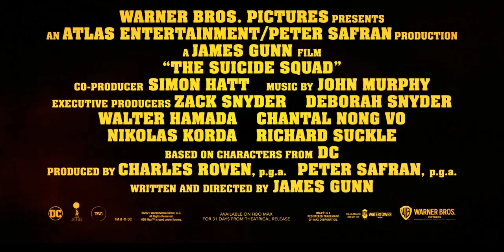THE SUICIDE SQUAD Official Trailer REACTION: Sly Is King Shark And My Boy STARRO Is The Villain!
Topics Discussed:
- 0:08 THE SUICIDE SQUAD Pre-Trailer Thoughts
- 1:42 THE SUICIDE SQUAD Official Trailer REACTION
- 4:39 THE SUICIDE SQUAD Official Trailer Breakdown/Final Thoughts

Superwise features the following content:
- Movie News
- Movie Reviews
- TV Episode Reviews
- Video Rankings
- Video Essays
- Trailer Reactions